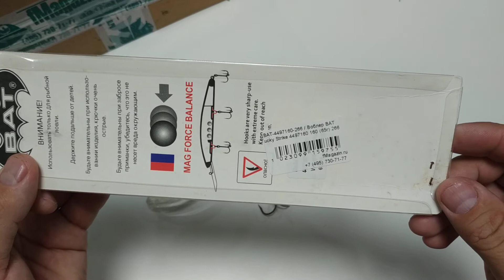Видеообзор воблера BAT Lucky Strike 4497160 по заказу Fmagazin